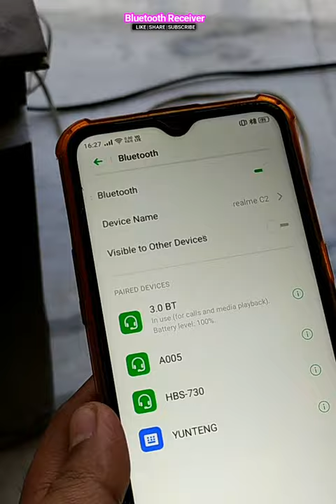How To Make Bluetooth Receiver For Home Theatre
How to make bluetooth receiver for home theatre very easy you can use it with like bluetooth speaker and bluetooth headphones.